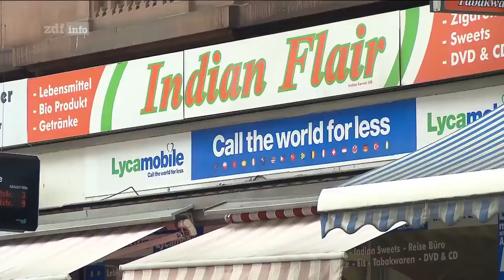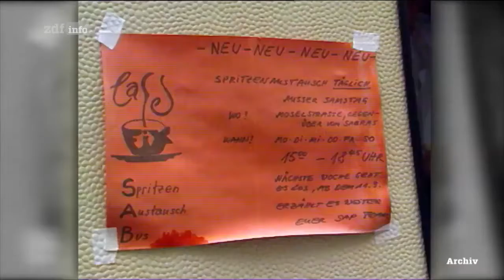Drogen und Kriminalität